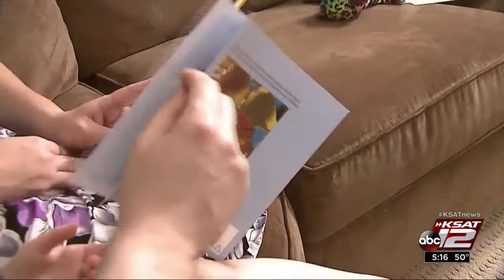Video: Living longer with cystic fibrosis